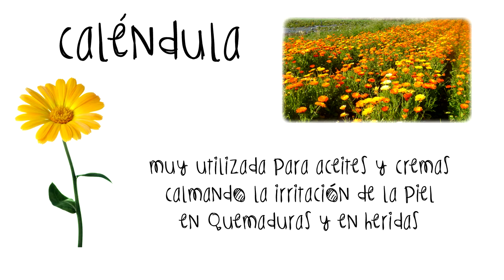REMEDIOS NATURALES CON PLANTAS ECOLÓGICAS: CALÉNDULA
Os presentamos la caléndula, las hermosas flores de esta planta, gracias a sus propiedades antiinflamatorias, alivian problemas de sarpullidos e irritaciones tanto internas como externas.
En gastronomía, los pétalos de sus flores da un toque de color a ensaladas.